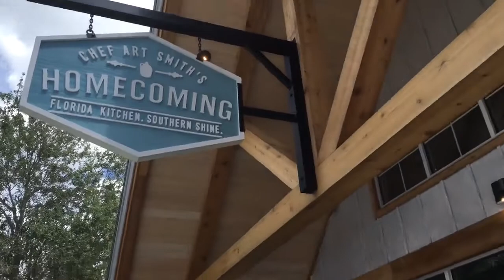Art Smith's Homecoming | Disney Springs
The DIS Unplugged team head to Disney Springs to try the recently opened Art Smith's Homecoming. They attempt to see if you really can come home again or if you should just stay away and move on with your life.

For more information on Walt Disney World, Disney Cruise Line, and more, head